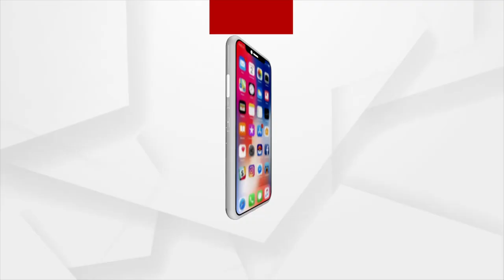ବଦନାମ ମନ୍ତ୍ରୀ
ACF ସୈାମ୍ୟଙ୍କ ପୋଡି ହୋଇ ମୃତ୍ୟୁ ହେବା ଘଟଣା ଓଡିଶାର ନିକଟ ଅତୀତର କ୍ରାଇମରେ ଏକ ନୂଆ ଅଧ୍ୟାୟ ସୃଷ୍ଟି କରିଥିଲା । ସୈାମ୍ୟଙ୍କ ବୃଦ୍ଧ ବାପା ମାଆଙ୍କୁ ନ୍ୟାୟ ମିଳିପାରିଲାନି